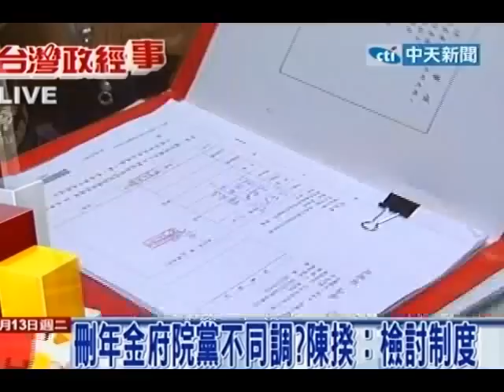台灣顧問團 20121113(2/4)》藍綠版本大車拚 慰撫金決戰立院